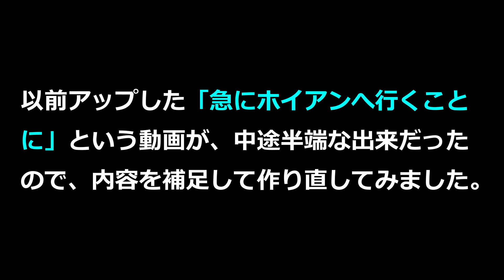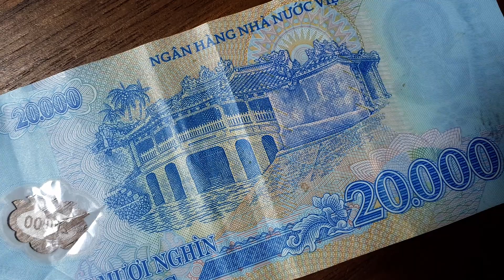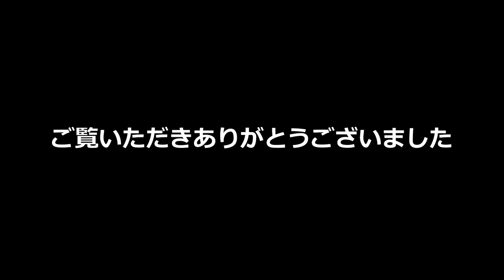【ホイアン】友達が「現地のボクの家使っていい…」と言うので行ってみた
旅行でホーチミンシティーにいた時、現地の友達がホイアン行きをすすめてくれました。急に言われてもな～と迷っていたら、「ボクが持ってる家使っていいよ」と。めったにない機会なので、あれこれ考えず行ってみることにしました。※以前同じような動画を出していたのですが、もう少し中身を加えて作り直してみたものです。